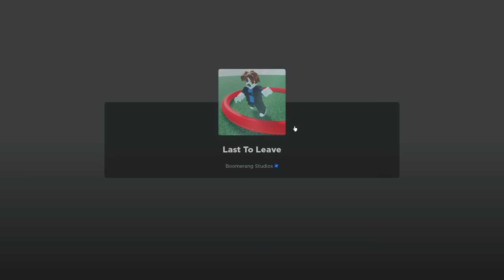Last to Leave Circle Wins $1,000,000 in Roblox!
Today, Cash and Shady must stay in a circle for as long as possible. Will they win $1,000,000? Watch to find out!